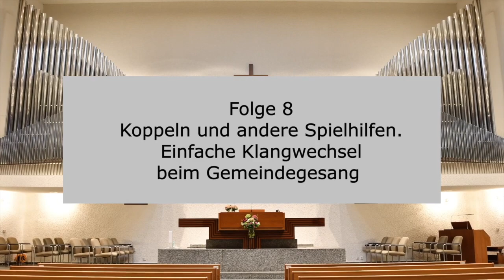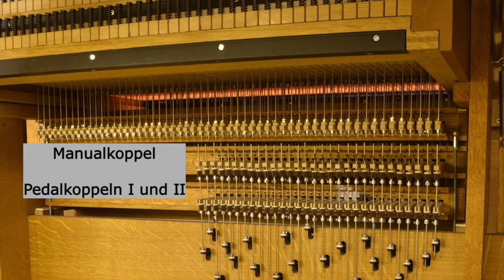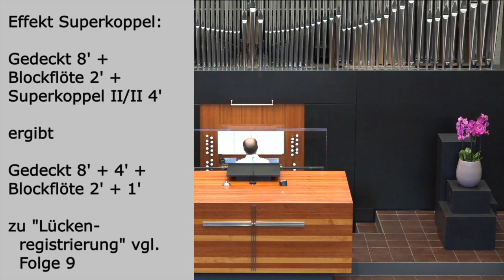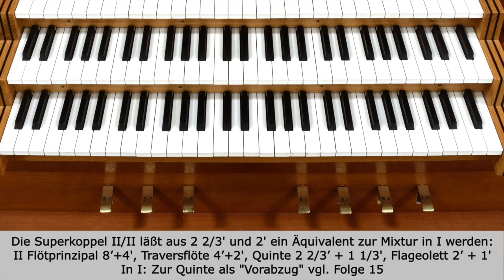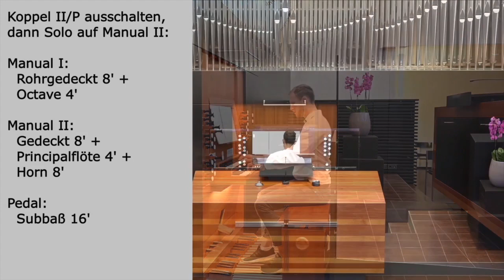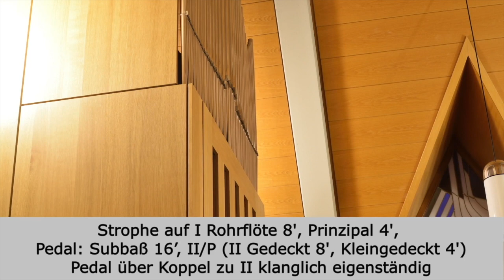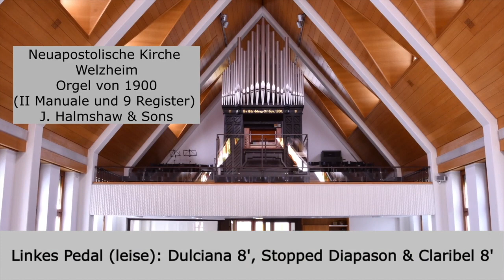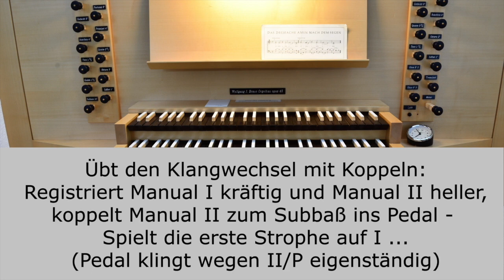Orgelregistrierung. Tutorial Nr. 8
Orgelregistrierung im Gottesdienst 8. Koppeln und andere Spielhilfen. Einfache Klangwechsel beim Gemeindegesang.